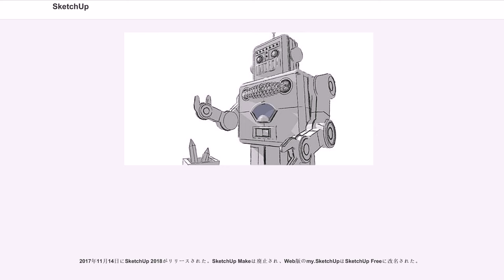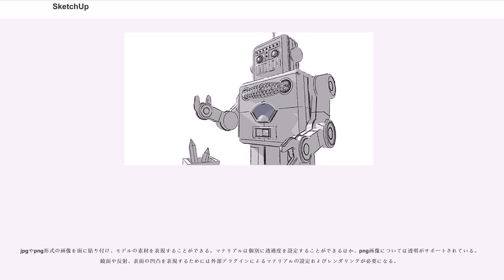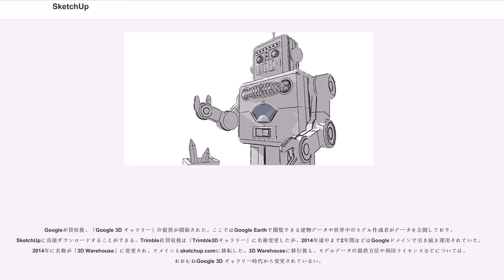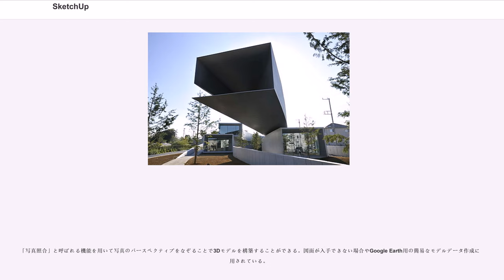SketchUp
SketchUp（スケッチアップ）は、パソコン用の3次元モデリング・ソフトウェアである。直感的な操作性により習得が容易で、無償版も用意されていることから、建築や教育分野を始めとしてプロ・アマチュアを問わず広く普及している。

米Trimbleが開発・提供している3Dデザインツール。元々、SketchUpは米@Last Softwareが開発と販売を行なっていたが、Googleが同社を2006年3月に買収して全ての権利を引き継いだ。2012年5月に現在のTrimbleに買収されている。

無償版はdxfなどファイル入出力形式が制限されるほか、高解像度の画像出力、Layoutと呼ばれる図面作成ソフトが同梱されていないなどの制限がある。2013年現在、商用版はSketchUp pro 2013、無償版はSketchUp 2013 Makeと名称を変更され、無償版の商用使用は禁止されている。

SketchUpは1999年、コロラド州のボルダーで設立された新興ベンチャー企業、@Last Softwareによって「みんなの3D（3D for Everyone）」というキャッチフレーズを掲げ、汎用3D作成ツールとして開発された。このキャッチフレーズはTrimble社に開発が移行した2013年現在でもSketchUpのサイトで見ることができる。

@Lastではバージョン5までのアップデートが行われた。現在もモデリングの基本となっているプッシュ・プルツールは、2000年11月22日に合衆国にて特許が出願されている。

SketchUpは当時Google Earthの機能強化を進めていたGoogleの目に止まり、2006年3月14日、@Lasts社は買収され、同年2006年4月27日 に"Google SketchUp"が公開される。

2007年1月9日に公開されたSketchUp 6にはプレゼンテーション作成ツールのLayout、線に沿って面を押し出すフォローミーツールが搭載される。

2008年11月17日にはSketchUp 7が公開、Google3Dギャラリーとコンポーネントブラウザが統合され、動的コンポーネントが追加される。

2010年9月1日には写真照合やシーンのサムネイルなどをサポートしたSketchUp 8がリリースされた。

2012年4月26日、カリフォルニア州サニーベールに本社を置くGPS測量機器大手のTrimbleが、GoogleからのSketchUpを購入を発表、2012年6月1日には買収を完了した。

2013年5月21日、Trimbleは買収後の初のバージョンとなる商用版SketchUp Pro 2013および無償版の後継バージョンSketchup Make 2013を新ドメイン“sketchup.com”上で提供を開始した。このバージョンからインストール先の標準フォルダが“Google”から“Sketchup”へと変更された。

2014年2月26日にSketchup 2014がリリースされた。

2014年11月4日にSketchup 2015がリリースされた。

2015年11月17日にSketchup 2016がリリースされた。

2016年11月7日にSketchup 2017がリリースされた。

2017年11月14日にSketchUp 2018がリリースされた。SketchUp Makeは廃止され、Web版のmy.SketchUpはSketchUp Freeに改名された。

プッシュ・プルと呼ばれるツールなどを用い、3次元空間で見たままの状態で感覚的な3Dモデリングを行うことができる。3次元空間での操作を容易にするため、マウスポジションによる推定機能が充実している。また、数値による正確なモデリングも可能である。

反面、サンドボックスと呼ばれる自由曲面を作成するツールも用意されているものの、人体や自然造形、自動車などの複雑で有機的な曲線を精密に作るには高い習熟レベルを必要とする。

モデルはサーフェスモデルのポリゴンモデルであるが、レンダリングにより擬似曲面のモデリングも可能である。

通常、ハイエンドの3Dソフトウェアはモデリングツールとレンダリングツールが分離しているが、SketchUpでは画面に表示された状態がそのまま最終的な出力となる。このため、ポリゴン数が大きいモデルを作成する場合は高性能のグラフ...